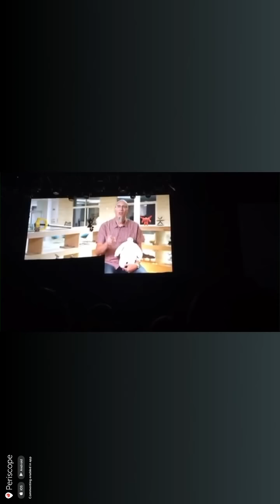Big Hero 6 world announced for Kingdom Hearts III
Thanks go to @churroz for the recording. Kingdom Hearts news and media!